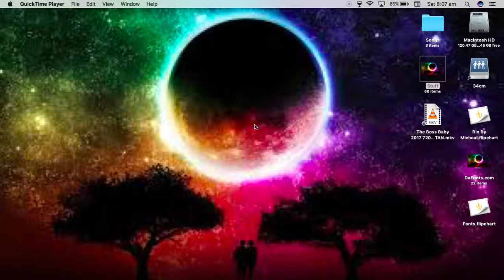(For roblox to see) TallDryTBNRfrags2468 and ben10luver24 are hacking!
I caught this on tape for roblox, builderman and shedletsky to see!
so recently I saw these 2 robloxians (TallDryTBNRfrags2468 and ben10luver24) they were hacking!
they were hacking they said they aren't hacking they are trying to get away with it!
please roblox can you look up those people and ban them!